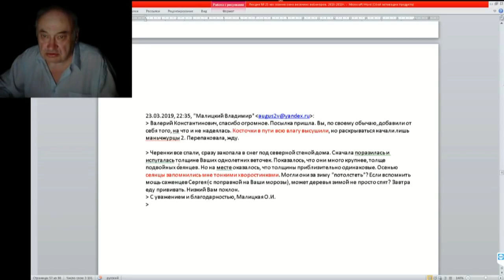25 ч 07 Растут ли деревья зимой